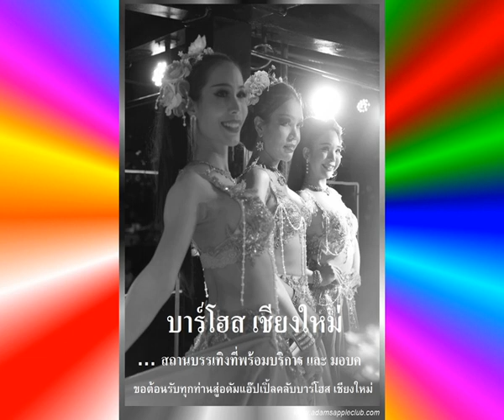Bar Host Chiang Mai Adams Apple Club gay friendly LGBT Venue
บาร์โฮส เชียงใหม่
Bar Host Chiang Mai
… สถานบรรเทิงที่พร้อมบริการ และ มอบค

มันเป็นความสุขของเราที่จะสร้างความบันเทิงให้คุณ!
ขอต้อนรับทุกท่านสู่อดัมแอ๊ปเปิ้ลคลับบาร์โฮส เชียงใหม่
บาร์โชว์ที่เป็นที่รู้จักอย่างกว้างขวางที่สุดในเชียงใหม่

คำแนะนำของเราสำหรับกิจกรรมหลังอาหารค่ำเพื่อให้มีค่ำคืนที่น่าจดจำคือ “แอ๊ปเปิ้ลคลับของอดัม” ในเชียงใหม่
สถานที่ที่ดีที่สุดสำหรับการเที่ยวกลางคืนในเชียงใหม่ "แอ๊ปเปิ้ลคลับของอดัม" ... บาร์โชว์สุดฮิต อินเทรนด์ และเป็นที่นิยมในภาคเหนือของประเทศไทย สถานที่รักสนุกของเราดึงดูดลูกค้าที่หลากหลายทั้งลูกค้าตรงและเกย์

สถานที่ที่ไม่ซ้ำกันนี้เปิดทุกคืน 21:00 น. และการแสดงเริ่ม 22:00 น. เข้าฟรี!

เราชอบที่จะสร้างความบันเทิงให้คุณ
ร่วมฉลองสังสรรค์กับ โชว์สุดตระการตา

ที่ตั้ง:
1/21-22 ซ.เวียงบัว ช้างเผือก เชียงใหม่ 50300
ตั้งอยู่บนถนนเวียงบัว เขตช้างเผือก ด้านเหนือของตัวเมืองเชียงใหม่ เข้าซอยซ้ายมือจากถนนช้างเผือก
อดัมแอ๊ปเปิ้ลคลับ เชียงใหม่ใกล้ๆกันกับตลาดธานินทร์

พร้อมแล้ว!! สำรองจองโต๊ะกันได้เลยจร้า
สำรองโต๊ะและสอบถามข้อมูลเพิ่มเติม:
โทรศัพท์: 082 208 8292
ไลน์ไอดี: adamsappleclub
LINE Group: Adams Apple Club CNX

เราพร้อมแล้วสำหรับคำ่คืนนี้..เจอกันนะครับ